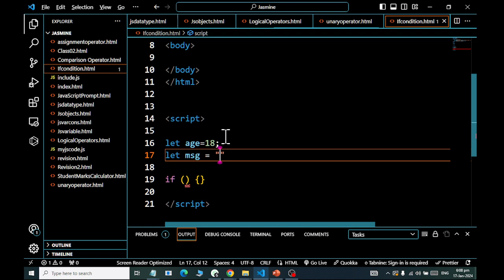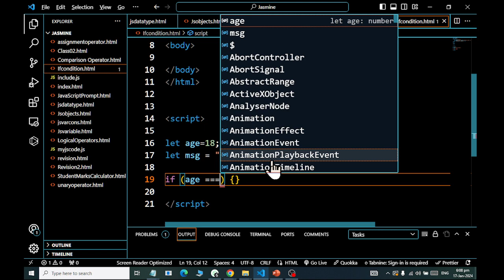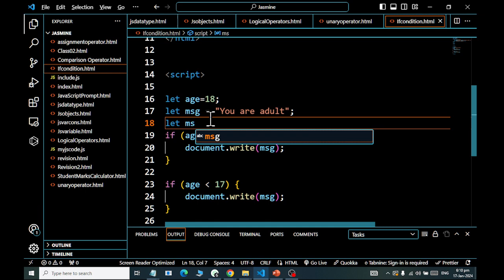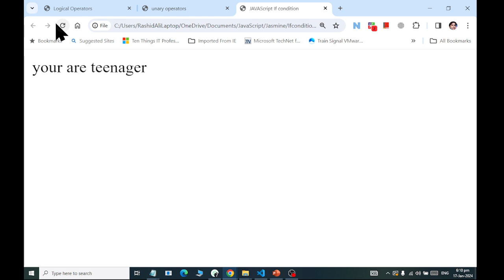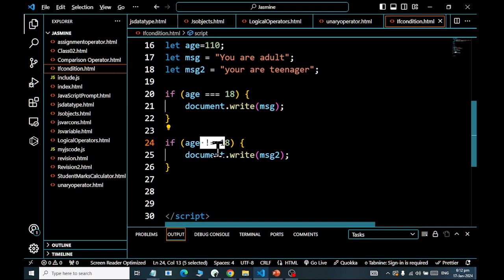JavaScript Conditional Statement IF Class 16 2024 RASHID IT WORLD